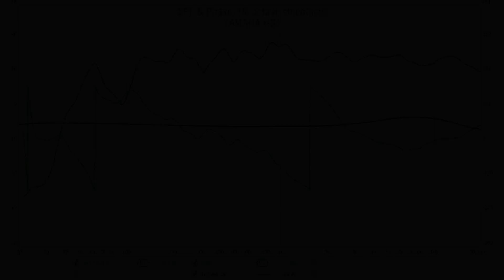Yamaha HS8 vs Yamaha HS5 || Sound & Frequency Response Comparison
Yamaha HS5 on amazon DE
Yamaha HS5 on amazon UK
Yamaha HS5 on bhphotovideo